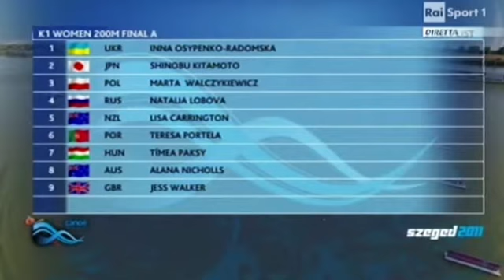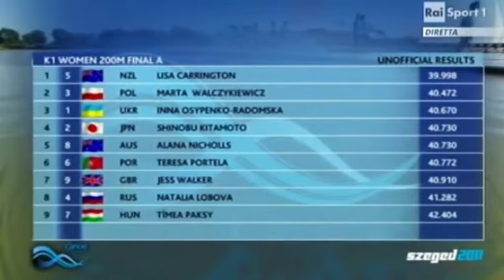2011 World Championships, Szeged Hungary, Woman's K-1 200m Final A. (16:9)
1st  Lisa Carrington (NZL) 39.998.
2nd  Marta Walczykiewicz (POL) 40.472.
3rd  Inna Osypenko-Radomska (UKR) 40.670.
4th  Shinobu Kitamoto       (JPN)    40.730.
5th  Alana Nicholls           (AUS)      40.730
6th  Teresa Portala           (POR)      40.772.
7th  Jess Walker              (GBR)       40.910.
8th  Natalla Lobova          (RUS)      41.282.
9th  Timea Paksy               (HUN)     32.404.